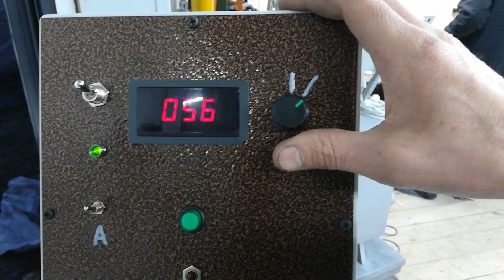Юпитер 65 Правый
Видео для заказчика.
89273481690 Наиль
дармин.рф